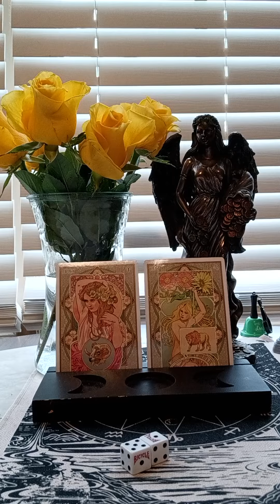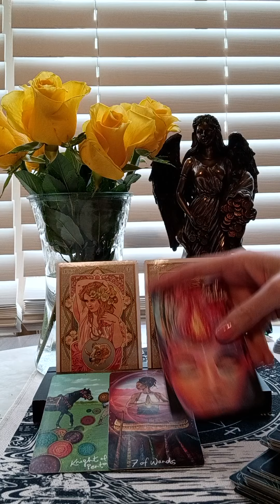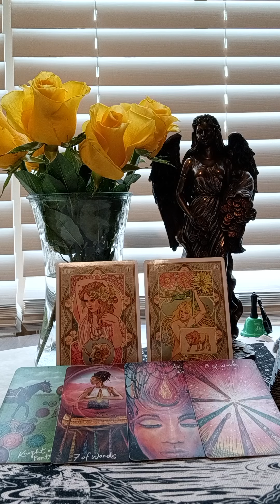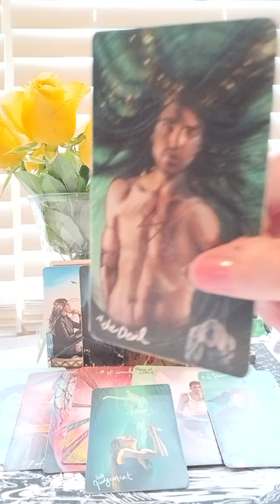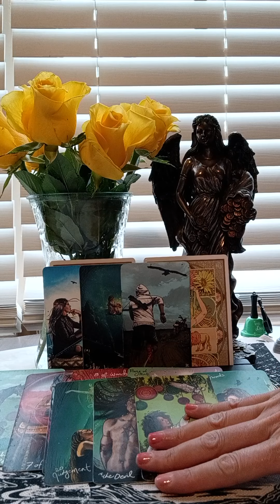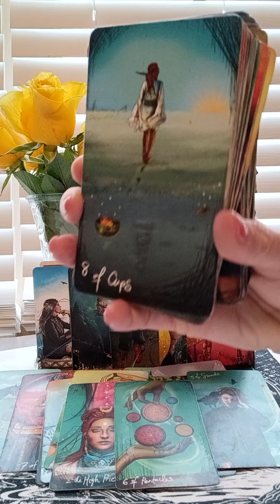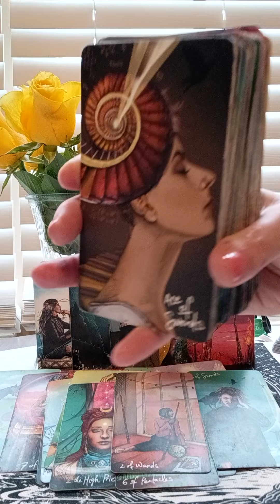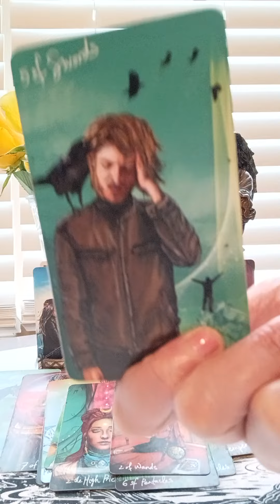ARIES♈VS LEO♌INSECURITIES GOING ON, JEALOUSY, BUSINESS PARTNERSHIP, PEACEFUL RESOLUTION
NATIONAL SUICIDE PREVENTION LIFELINE
CALL: 988